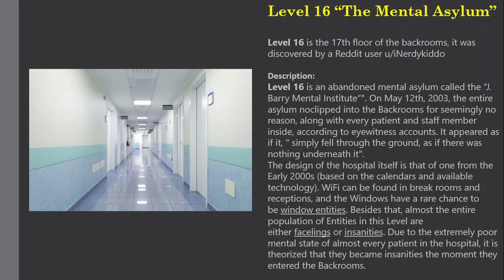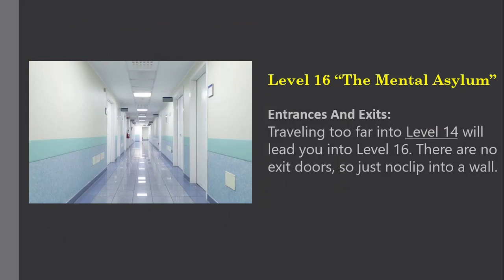Level 16 of The Backrooms "The Mental Asylum"